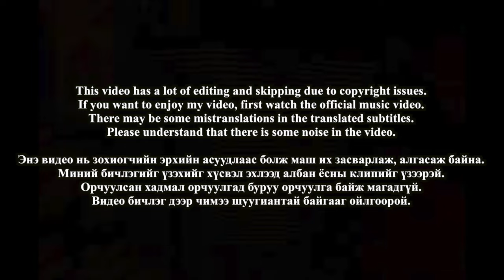🇲🇳🇰🇷🔥Korean Hiphop Junkie react to Rokit Bay - Aadar (MGL/ENG SUB)